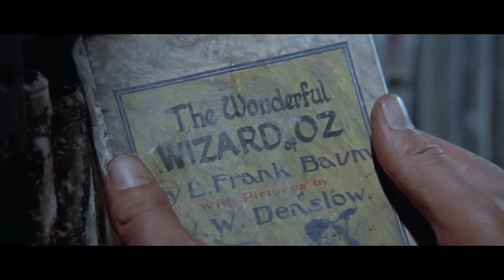Zardoz (1974). Red Zed Redemption.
Stam Fine Reviews looks at John Boorman's 1974 film Zardoz, starring Sean Connery, John Alderton, Sara Kestelman, and Charlotte Rampling. It tells a fairly straightforward story in not a particularly straightforward way. Fantastic visuals, but if you aren't scratching your head by  the end, then you haven't been paying attention.
I was paying attention, I think, though I might have nodded off at one point.